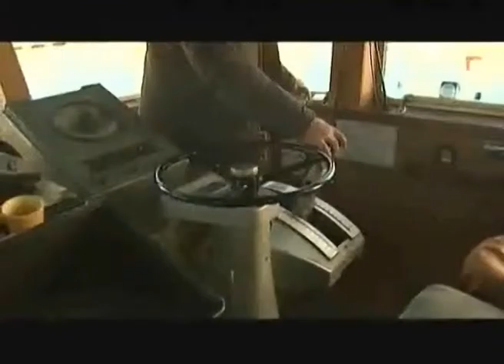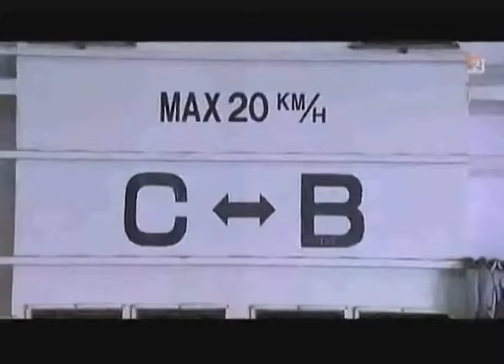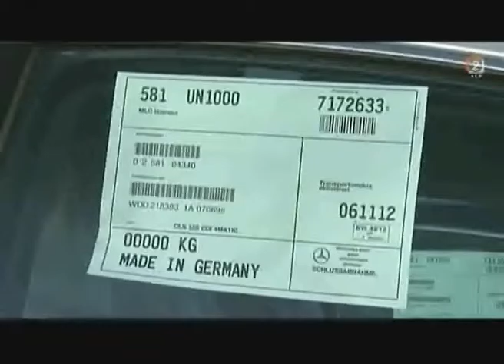MCCL SEA AMAZON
VIDEO AT KOPER